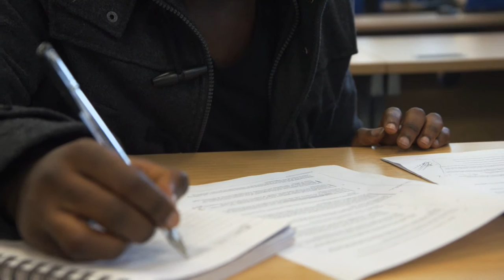LLM International Commercial Law | The University of Aberdeen